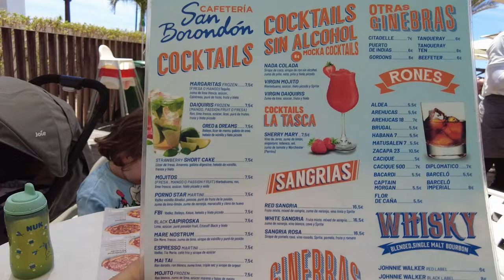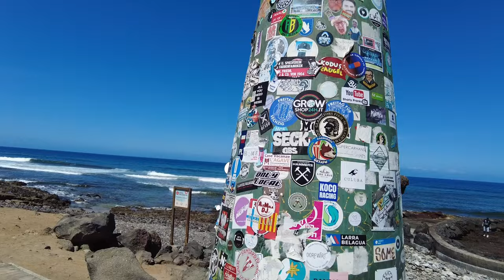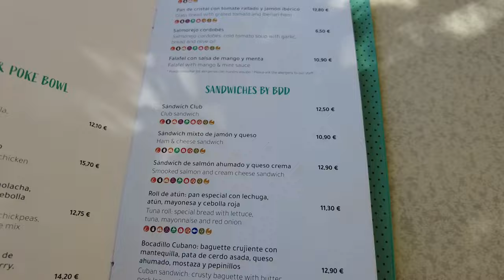3 Top Beaches in Tenerife El Camison, Playa Americas, and Playa del Duque!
3 Top Beaches in Tenerife El Camison, Playa Americas, and Playa del Duque!

uncover the best of Tenerife's beach life and upscale shopping in our latest travel vlog! 🌊🛍️ From the sandy shores of El Camison behind the iconic Hard Rock Cafe to the elegant streets of Playa del Duque, we take you through a day packed with sun, sea, and style.

🏖️ El Camison and Playa Americas: Our day starts with a leisurely stroll along the vibrant front of El Camison, just steps away from the bustling scene at Hard Rock Cafe. The energy and views here set the perfect tone for a day of exploration.

🍕 Cafeteria San Boiondo'n: Next, we stop at this charming cafe for some refreshments and a delicious pizza. It’s a wonderful spot to relax and soak in the local atmosphere.

🚶‍♂️ Playa Americas Promenade: We continue our walk along the picturesque beachfront and promenade of Playa Americas, discovering a beach bar cafe where the vibe is as refreshing as the drinks.

🛍️ Plaza del Duque Shopping: Venturing to the upscale Plaza del Duque, we indulge in some posh shopping. This high-end shopping centre is a haven for anyone looking to add a touch of luxury to their wardrobe.

🌴 Playa del Duque Exploration: As we make our way to Playa del Duque, we're captivated by the grand homes and lush landscapes. The beach itself is a slice of paradise, with fine dining options like La Bahia, where we enjoy top-notch service, fresh food, and stunning ocean views.

🏊‍♂️ Evening Relaxation: We wrap up our day back at the Bahia Principe Sunlight Tenerife, where a dip in the pool offers a refreshing end to our adventure-filled day.

👇 Have you visited any of these Tenerife spots? What’s your favourite beach or local cafe? Share your experiences and tips with us in the comments!